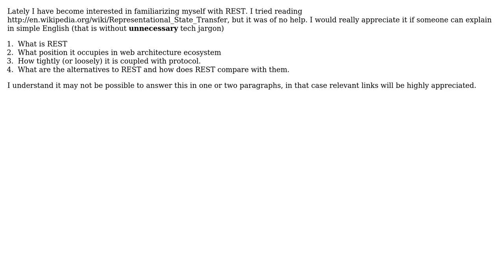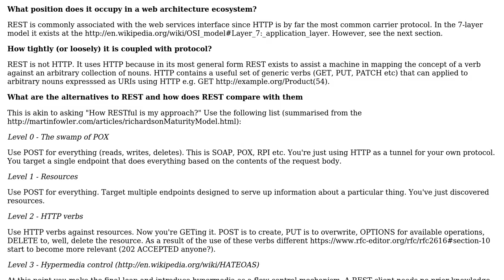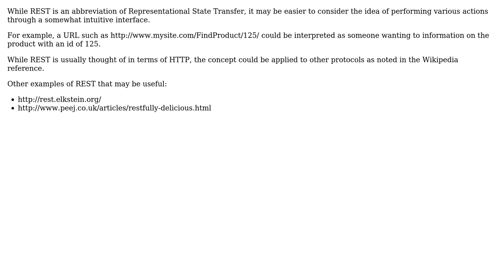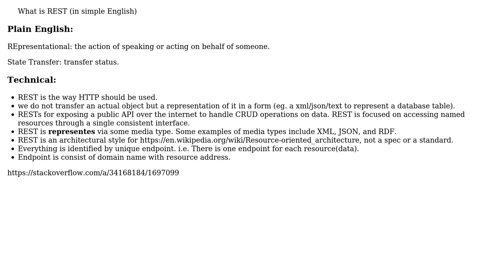What is REST (in simple English) (3 Solutions!!)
What is REST (in simple English)

With thanks & praise to God, and with thanks to the many people who have made this project possible! | Content (except music & images) licensed under CC BY-SA | Music | Images & others | With thanks to user Premraj user Marian Pazdzioch user JB King user Gaurav user Gary Rowe and the Stack Exchange Network Trademarks are property of their respective owners. You are responsible for your own actions.